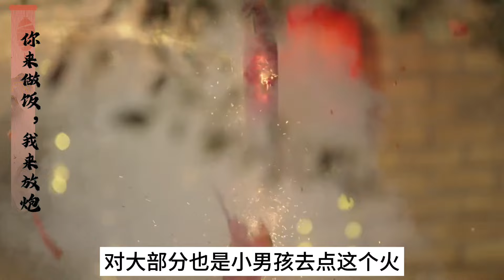回娘家夫妻不能同床共枕？過年是女人的勞動節？